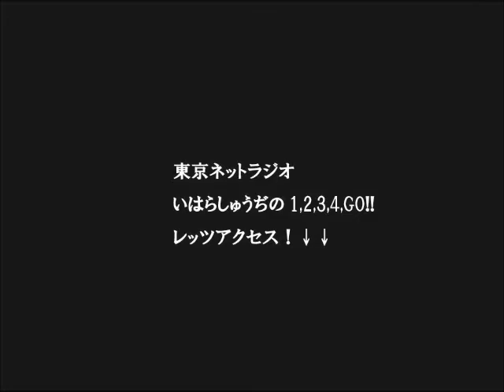ゲスト 木村雅子さん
ダイジェストです。
東京ネットラジオ
いはらしゅうぢの1234GO！
今回のゲストはフリーアナウンサーの木村雅子さんです。

よろしくどーぞ。